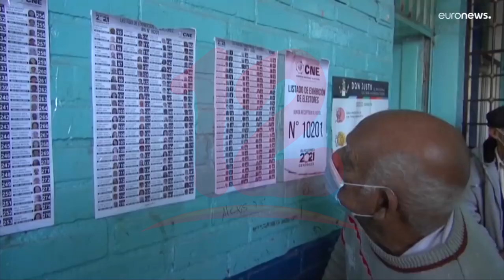Oposición aventaja resultados de elecciones en Honduras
Internacionales La candidata de oposición aventaja en los resultados preliminares de las elecciones en Honduras.